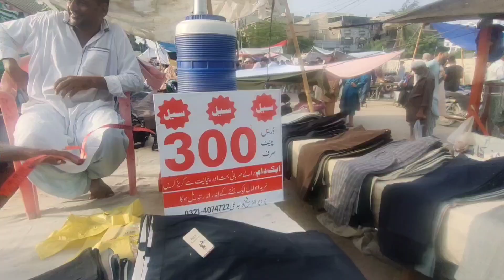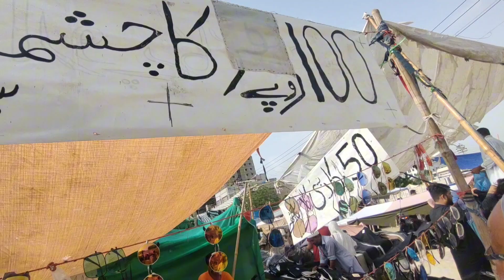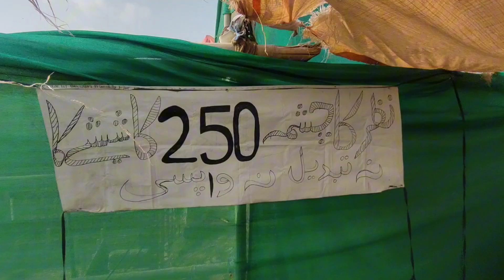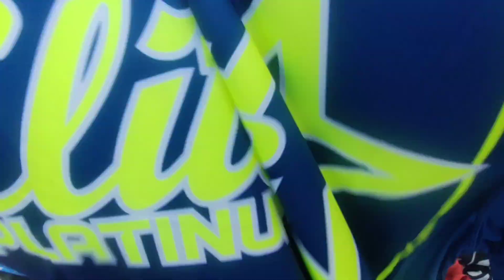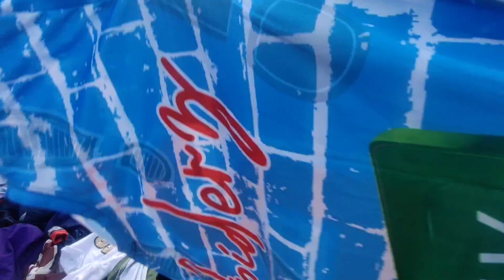Pakistan ke sabse bada sasta itwar Bazaar 2024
Pakistan ki sabse bada itwar bajar